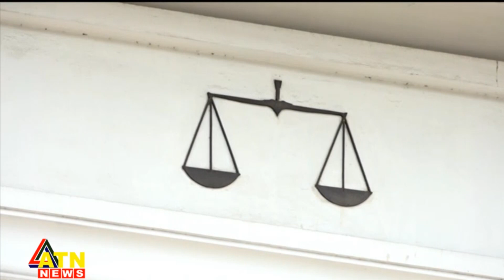যে কারণে হাইকোর্টে ক্ষমা চাইলেন স্বাস্থ্যের ডিজি | High Court | Health DG | ATN News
যে কারণে হাইকোর্টে ক্ষমা চাইলেন স্বাস্থ্যের ডিজি | High Court | Health DG | ATN News  | bangla news |  bangladesh news | latest bangla  news | latest news | top bangla news